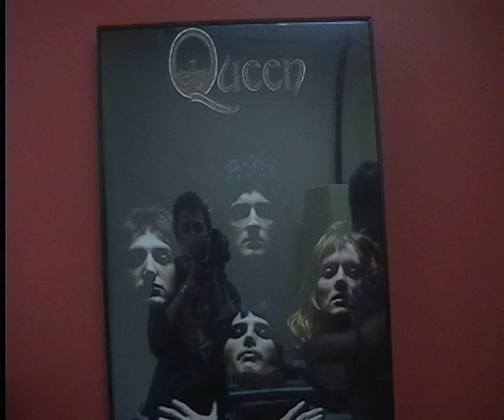Kingbayler - Noah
See Kingbayler at Manchester Lane, Wednesday 13 May.

Here's a sneak peek. More to come.

Video by Acadbury-Reward-winning filmmaker Marianne Cannon.